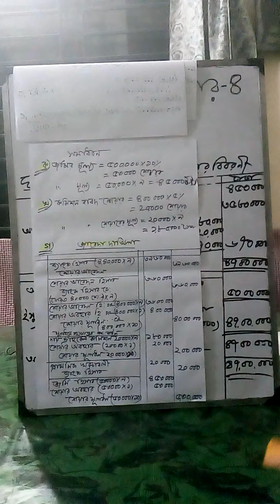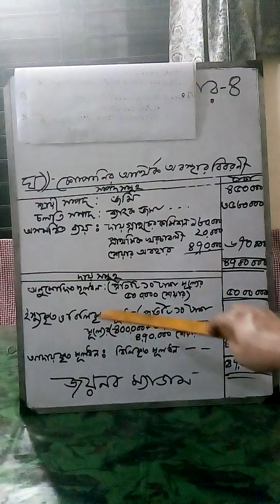HSC হিসাব বিজ্ঞান ২য় পত্র# যৌথ মূলধনী কোম্পানির মূলধন ( শেয়ার ইস্যু) : লেকচার - ৫।